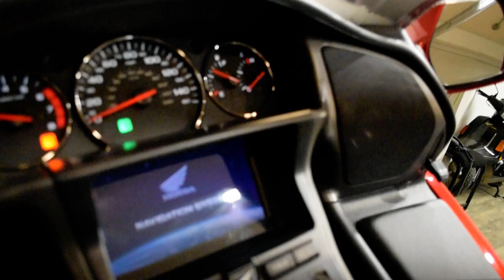2008 Honda Gold Wing | Used motorcycle for sale at Monster Powersports, Wauconda, IL